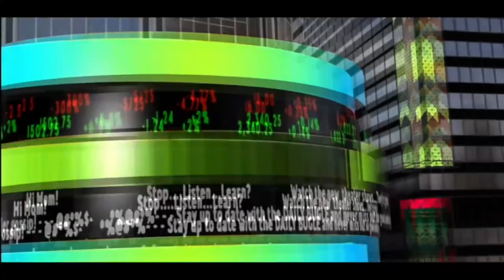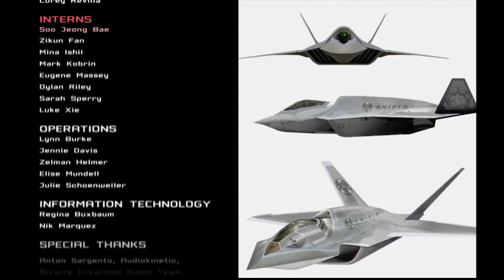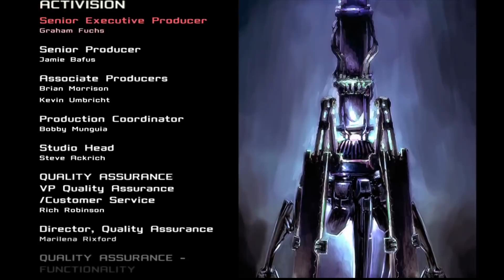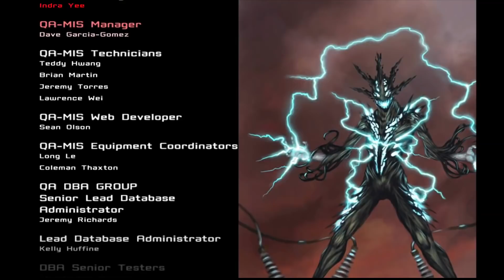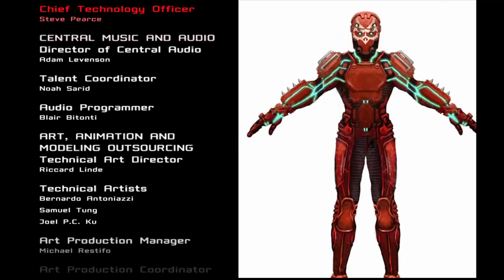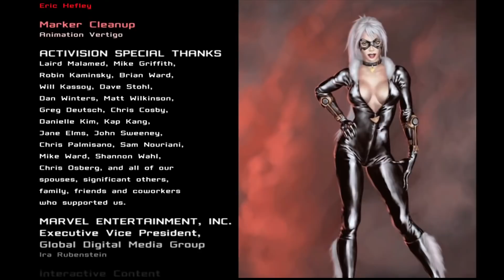Spiderman Web Of Shadows Walkthrough Gameplay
Developer: Treyarch, Shaba Games
Publisher: Activision

Spider-Man: Web of Shadows is a video game title encompassing three versions: a full-3D action game for Microsoft Windows, PlayStation 3, Wii, and Xbox 360; a 2.5D sidescrolling beat em up action game for the PlayStation Portable and PlayStation 2 (called Amazing Allies Edition), and a 2.5D side-scrolling brawler/platformer for the Nintendo DS.

Spider-Man: Web of Shadows, along with most other games published by Activision that had used the Marvel licence, was de-listed and removed from all digital storefronts on January 1, 2014